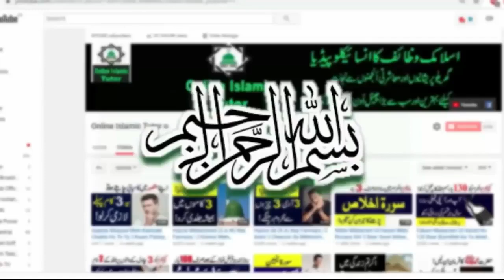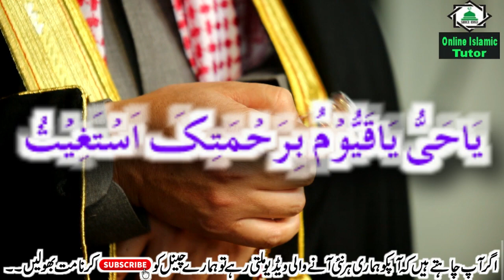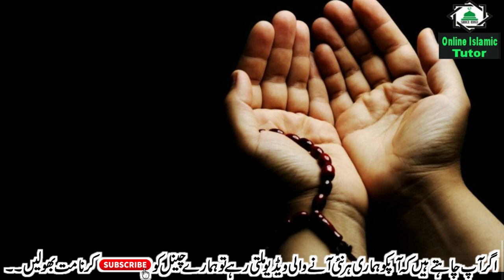10 Shaban Ke Din Chalte Phirte 1 Tasbeeh Parhlo 10 Ghanton Ke Andar Aapka Har Maqsad Pura Hojaeiga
Asslamualikum !

10 Shaban Ke Din Chalte Phirte 1 Tasbeeh Parhlo 10 Ghanton Ke Andar Aapka Har Maqsad Pura Hojaeiga.